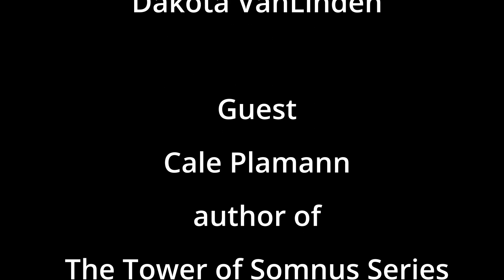**SPOILERS** Cale Plamann 2 author of The Tower of Somnus Series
Cale is now one of my go-to GameLit authors. I love the cyberpunk feel of the Tower of Somnus books! Seriously go check out Foundation (book 1) and Chaiwakee Nights (book 2), they're out now.

Also, Andrea Parsneau narrates, just sayin'.

Check out GameLit Society on Facebook for discussions on the genre!